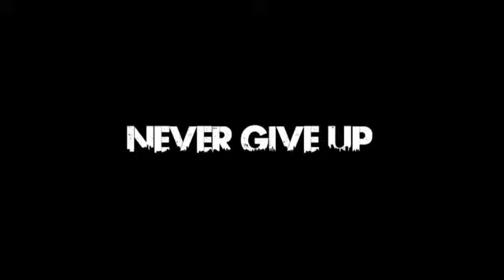Simeon Panda Beast Mode 2 Bodybuilding Motivation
Simeon Panda - Beast Mode 2 - Bodybuilding Motivation music: Zack Hemsey - See what I´ve become Simeon Youtube Channel: .

Simeon Panda - Beast Mode - BODYBUILDING MOTIVATION music: Hollywood Undead - Levitate (Remixed for Shift 2 Unleashed) Hollywood Undead - Levitate (Gladiator Remix) .

Simeon Panda - Beast Mode 2 - Bodybuilding Motivation music: Zack Hemsey - See what I´ve become Simeon Youtube Channel: Fa. Simeon Panda - Beast .

Simeon Panda - Beast Mode - BODYBUILDING MOTIVATION music: Hollywood Undead - Levitate (Remixed for Shift 2 Unleashed) Hollywood Undead .